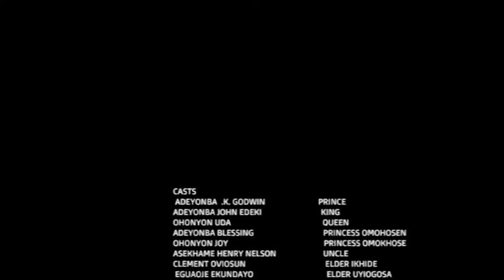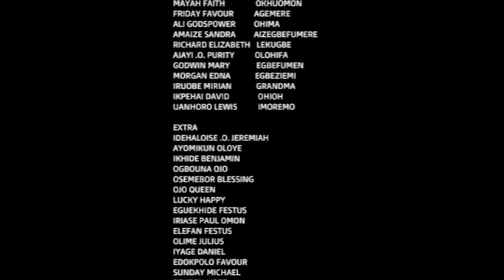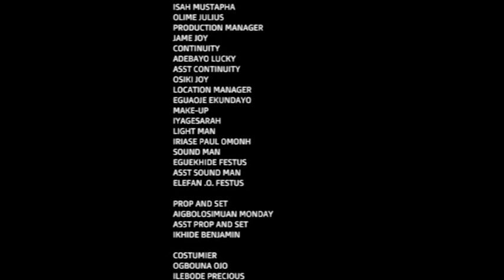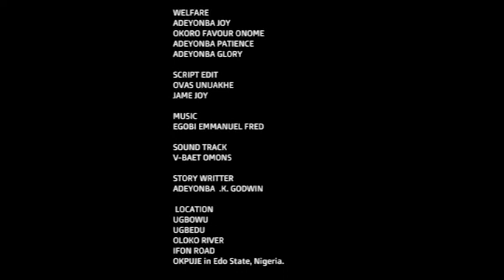THE 9 VIRGINS (Episode 6) KELLYWOOD TV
This is the last part of "THE 9 VIRGINS" is here now watch.
This is the part that "THE 9 VIRGINS" return from their journey to get the water to save the Prince and restored their land
The movie teach you the Good from bad in life.

its all about fun and entertainment